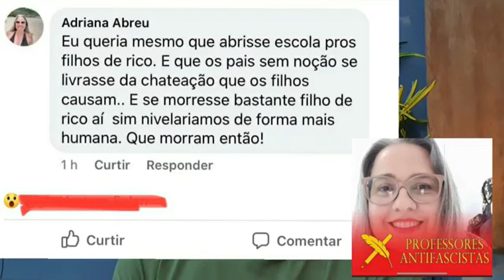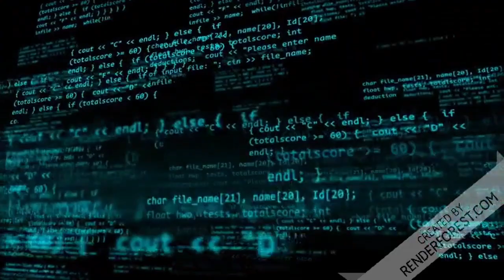Professora esquerdista pede a morte de alunos ricos